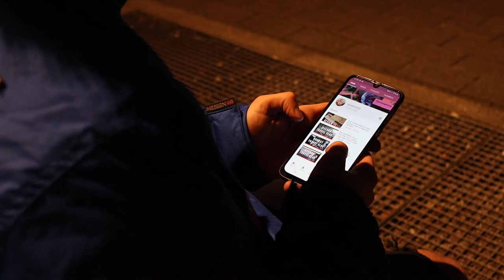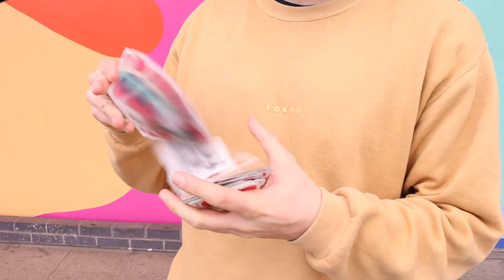Back To Basics: A Complete Guide on How to Be a Magician | Trailer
Back To Basics: A complete guide on how to be a better magician! Here is the trailer for my new Youtube series aimed magicians of all skill levels. Go back to basics and fine tune your skills or use it as a way to get into magic.

- My INCREDIBLE trip to Norway | Karl Johan Gate, Palace & The Opera House Magician Travel Vlog Day 1

EQUIPMENT:
My Camera - shorturl.at/uyH24
Lens - shorturl.at/tuvU6
Mic - shorturl.at/tvxE9
Tripod - shorturl.at/dzJKZ